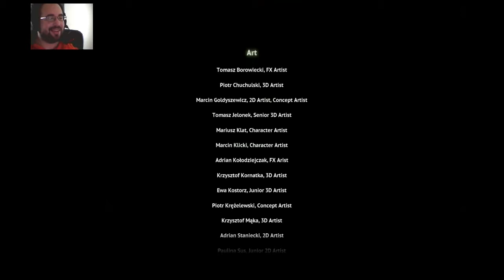Afterfall Insanity ep13 "That guy has to be Neo (Final)"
After so many episodes of this game I am finally done. What the hell is going on though?